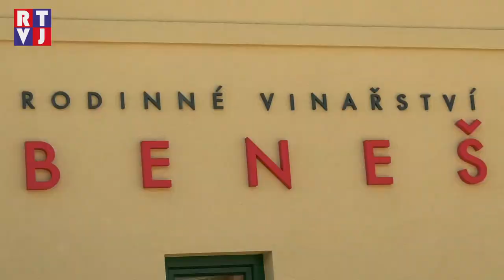„Dobří holubi se vracejí“ na otevřené sklepy do Hrušek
XIII. ročník otevřených sklepů v Hruškách proběhl ve znamení krásného počasí, vynikajících vín a dobré nálady lidí, kteří se často na tuto akci vrací.